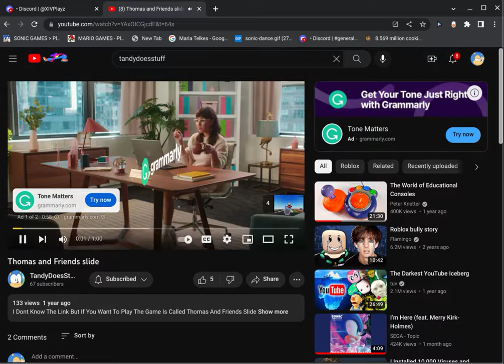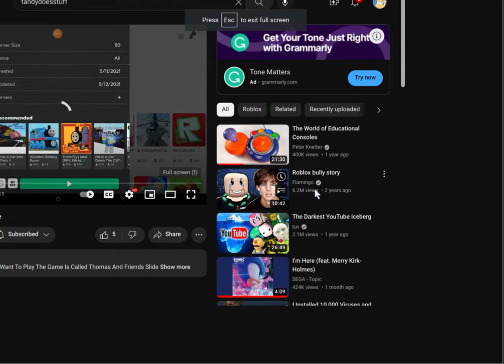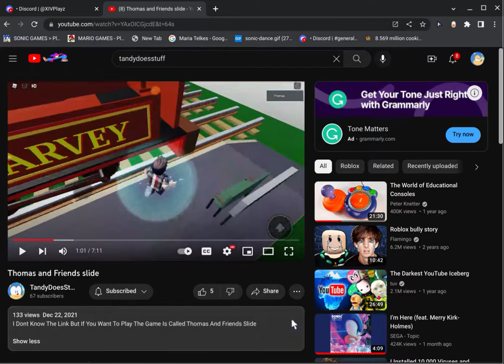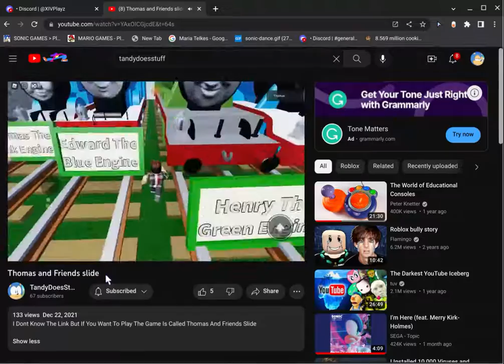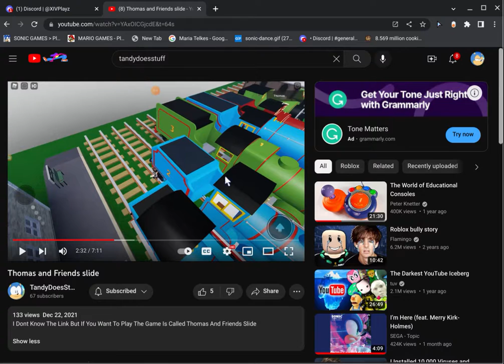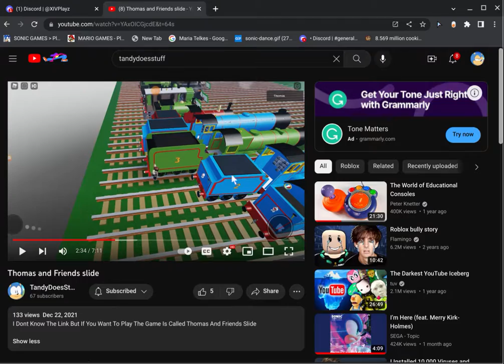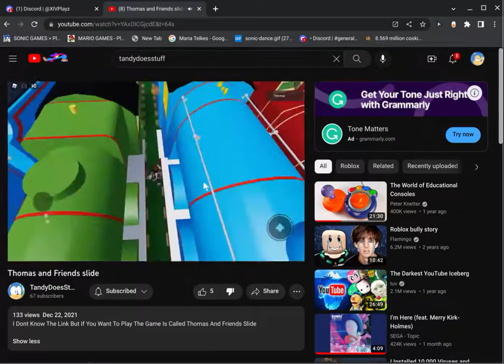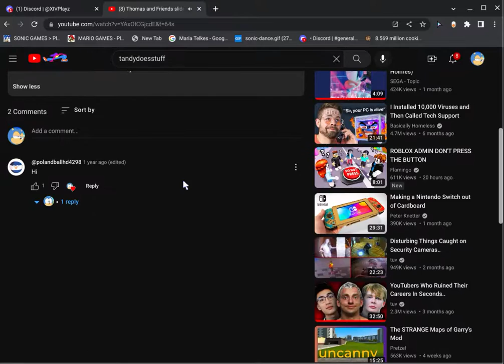reacting to my first video (read desc)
This video is for 1 year on youtube! (thanks alot!)